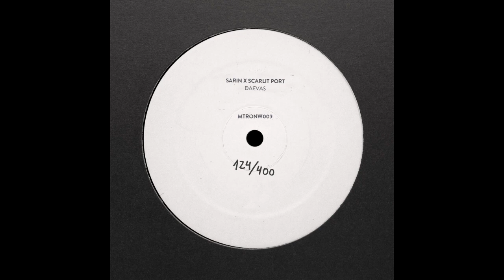Sarin, Scarlit Port - Mossadegh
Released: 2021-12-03